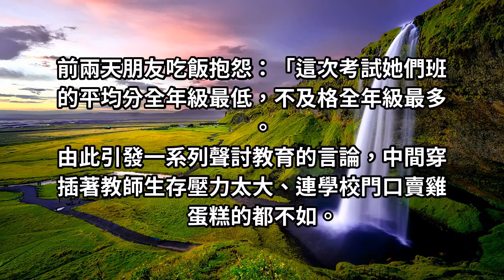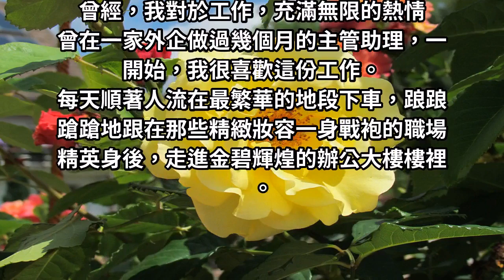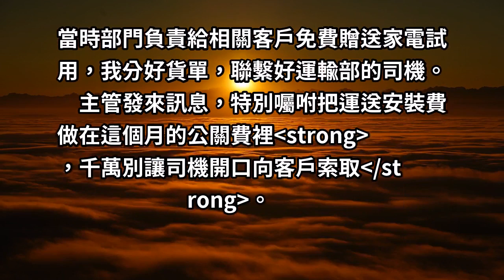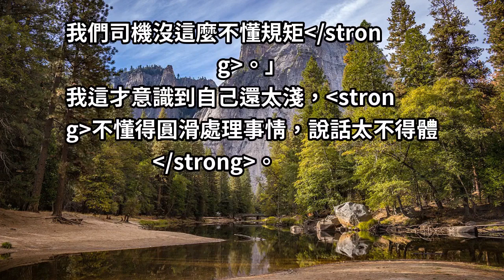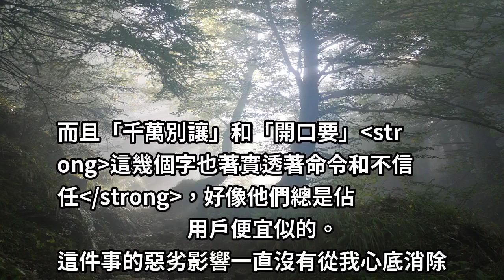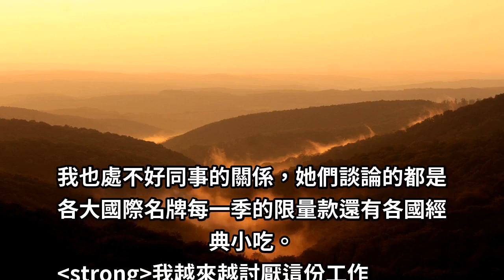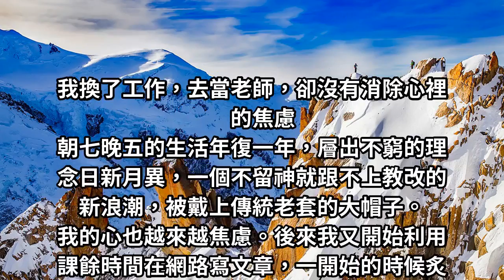做一行，罵一行，愛罵卻又不敢改行？你也許不是討厭工作，而是討厭那個「不爭氣」的自己！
前兩天朋友吃飯抱怨：「這次考試她們班的平均分全年級最低，不及格全年級最多。
由此引發一系列聲討教育的言論，中間穿插著教師生存壓力太大、連學校門口賣雞蛋糕的都不如。
我真討厭這份工作。」
我抬頭問了一句：「你會做雞蛋糕嗎？」
她瞪大了眼睛說，：「我怎麼可能會